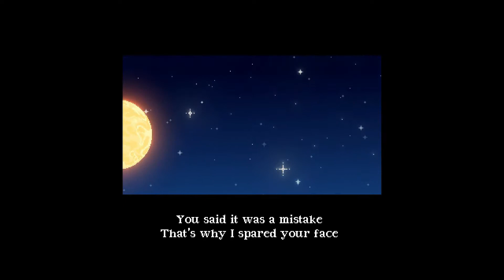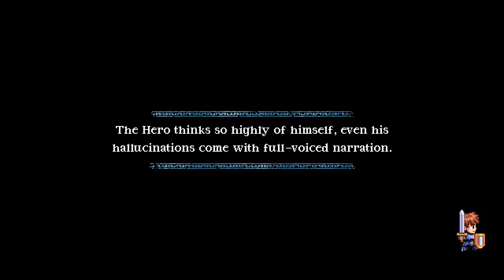Songs for a Hero #16 - Beginning of the End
Welcome to the epilogue, where our Hero now has company to his songs! At least for the quite common cutscenes. I wonder if at some point they considered having the "Princess" be a player-controlled characte. Either way, she is really well executed! She feels like a part of the world and somewhat of a parallel for the hero, yet a unique individual; and all that mostly through the singing style alone.